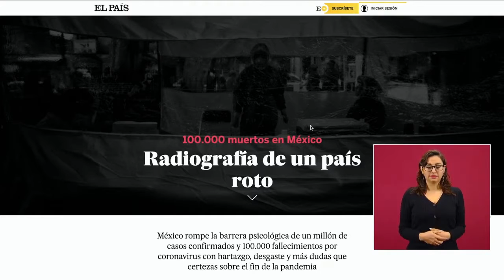López Obrador expone un comentario de El País sobre la pandemia del coronavirus en México y España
Andrés Manuel López Obrador expone un comentario de El País sobre la pandemia del coronavirus en México y España.

Seguirá manejo responsable de epidemia de COVID-19. Conferencia presidente AMLO (01:13:54 - 01:23:02)

100.000 muertos por covid-19 en México: radiografía de un país roto | EL PAÍS México

Creo que en la República de México se han enfadado con @elpais_espana por una afirmación controvertida. Aquí la respuesta del periodista @julioastillero en presencia del Presidente @lopezobrador_ Pues